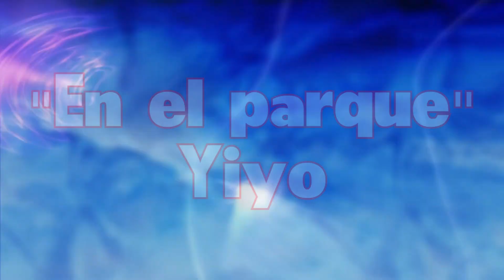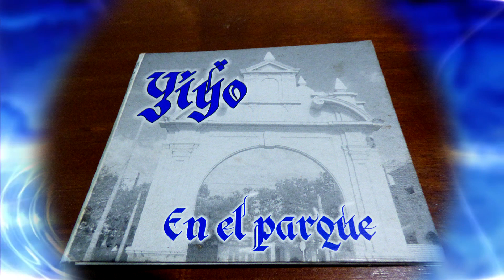En el parque, Yiyo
Yiyo: voz
Secuencias y arreglos: Javier Puñet